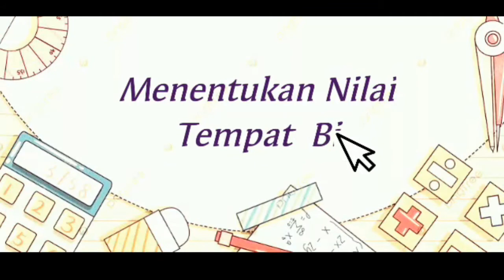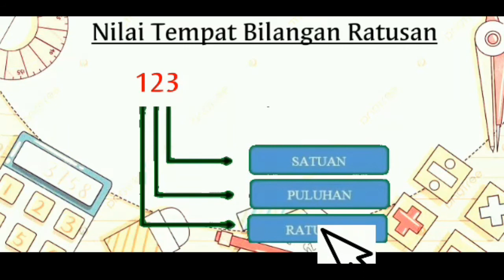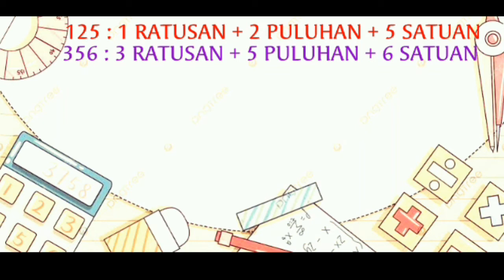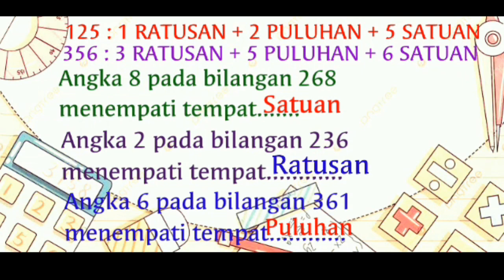Nilai Tempat Bilangan Ratusan - Tematik Sub Tema 1 | SD Juara Pekanbaru